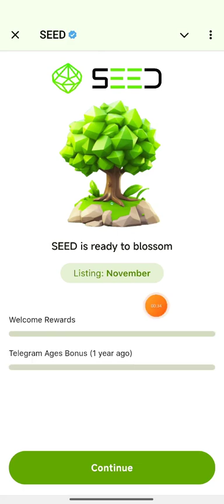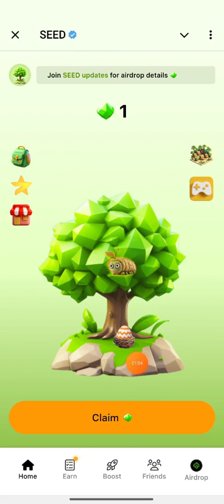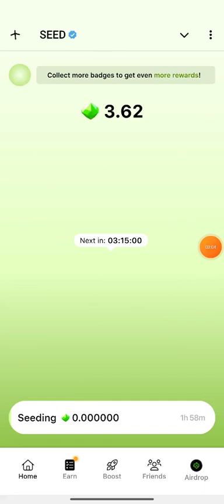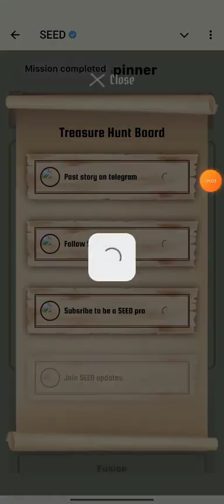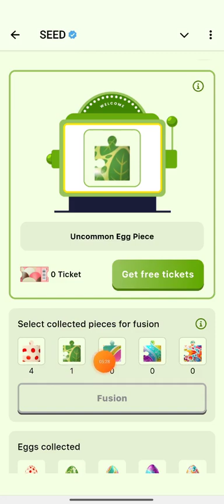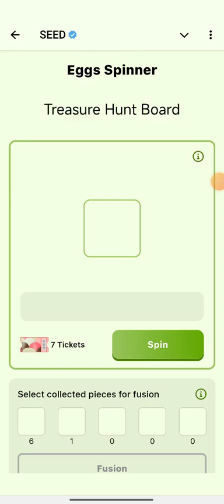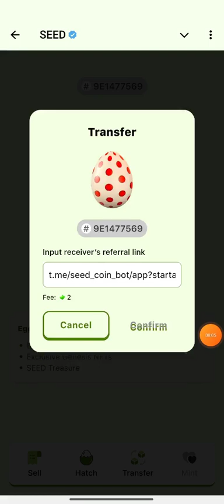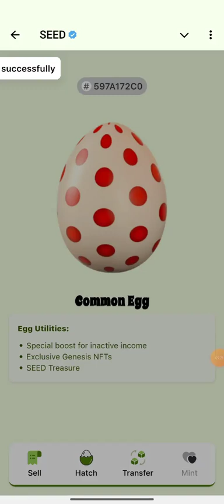SEED Airdrop কিভাবে কাজ করবো | seed mining kivabe korbo | How to Earn more SEED |Seed Airdrop new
Welcome All
You will find new technology videos
on this channel. We will come up with something new to you. So hopefully you all will be next to my channel.
And keep in mind that "continue to learn, there is no age for education"

টাকা ইনকাম করার সহজ উপায়, Taka income, How to make money online, How to make money online income, How to make money, Free income, How to free income, ফ্রি ইনকাম, মোবাইল দিয়ে ফ্রিল্যান্সিং করে টাকা ইনকাম, Online income bd